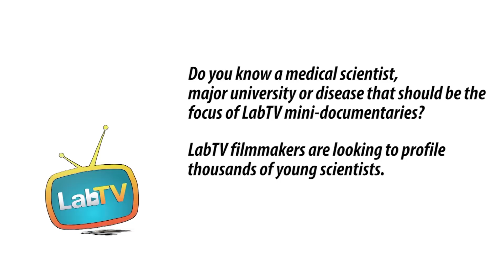Medical Research--A Place to Explore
Meet Sara Ranjbarvaziri, Ph.D. Candidate in the Ardehali Lab at UCLA. Sara's research studies the cells that produce scar tissue, with the goal of preventing scar tissue from forming after a heart attack.